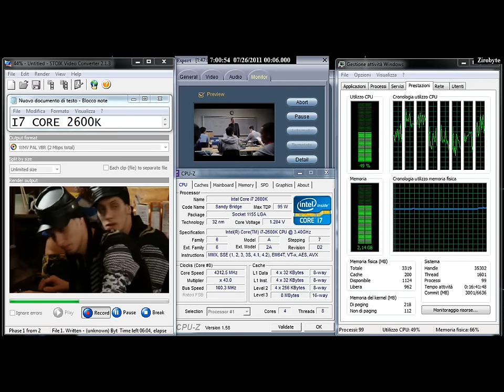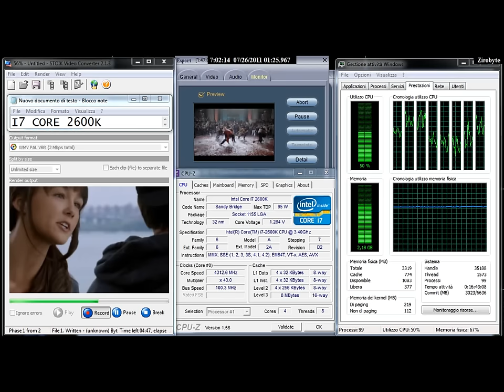INTEL CORE I7 2600K (Video ecoding) Test n5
Double video ecoding test...